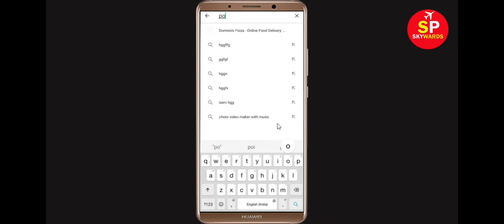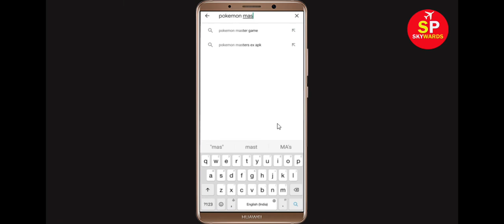How To Fix Unfortunately Pokémon HOME Has Stopped Error in Android & Ios Mobile Phone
In this video tutorial i will show you How To Fix Unfortunately Pokémon HOME Has Stopped Error || Fix Pokémon HOME Not Open Problem Android. If you are facing same problem in your android mobile phone it will help you a lot.

e). Scroll to and tap Pokémon HOME
f). Tap Clear cache button.
g). Tap Clear data button, then Pokémon HOME.

h). Tap Uninstall Pokémon HOME, then Pokémon HOME.